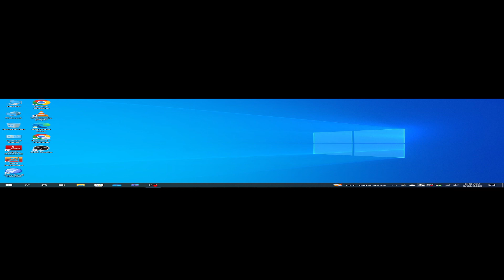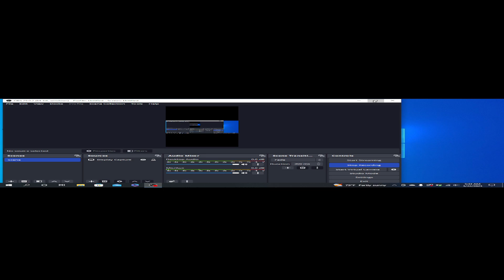Gaming PC building new.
Hello, everyone.How are you all.I am MD. Shaon.

1. Pay close attention to the first three lines.
For starters, the first three lines of your video description are what viewers will see before the “see more” break. The first line of your video description is also what appears under your video in search results, so you want to get straight to the point if you want people to click on it. Not to mention, these lines are where your keyword research will come into play. Since the first line is what appears in search results, you’ll want to place long-tail keywords and other search terms users are searching for here. Be careful not to stuff it with keywords. Still keep it conversational, but make sure it is phrased in a way people would search.

2. Be clear about what the video is about.
Much like the last tip, you want to be clear so people know to click on your video in search and click on the “see more” link. You also want to be clear so people aren’t confused by anything. After the first three lines, if you feel the need to go into more detail about the video topic, do so! It’s ok to have a long video description as long as it provides relevant and important information and is easy to read. Consider using short paragraphs, bullet points, or characters like asterisks to break up the text.

3. Add timestamps if your video is long or covers a wide range of topics.
If you have several different points in the video where you have important advice or information, link to each one in the description. While having viewers who watch the whole video is a good thing, not everyone who wants to hear what you have to say will have the time to watch the entire thing, especially if your video is over 10 minutes. Some people are looking things up with a limited amount of time to learn them, so help them out with timestamps.

Sell on YouTube with Sellfy
Start for free
4. Link to anything you talk about.
Whatever you mention in your video, whether it be another YouTuber, an article, a tool, or even a product, link to it! You never know when that will help a viewer out. This is especially important if you are trying to monetize your YouTube.
Hi! I’m [your name]. On my channel, you will find [topic]. I love [topic] and sharing my experiences with you.

[Upload Schedule]

Online Store:dedsec